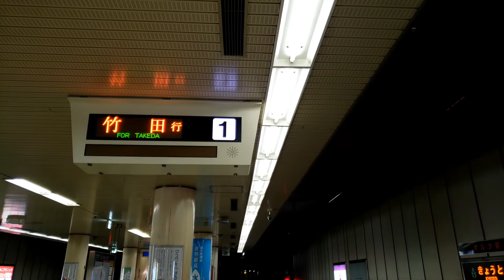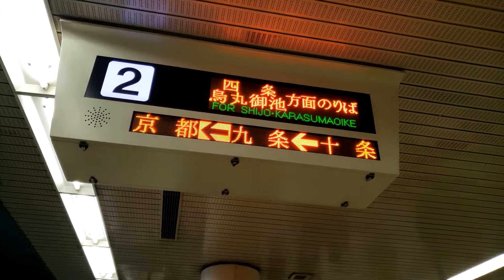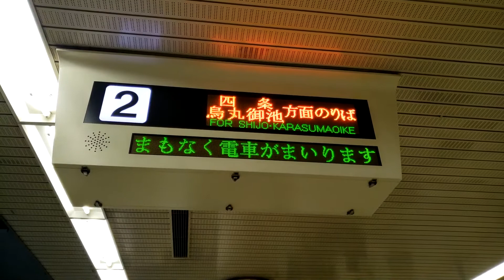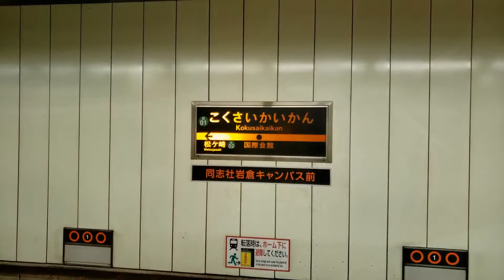京都市営地下鉄烏丸線 発着シーン詰め合わせ 2022年第1弾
備前国鉄道-YouTubeチャンネルでは、新型コロナウイルス感染症対策を十分に行った上で移動や撮影をしています。ご理解賜りますようお願いいたします。